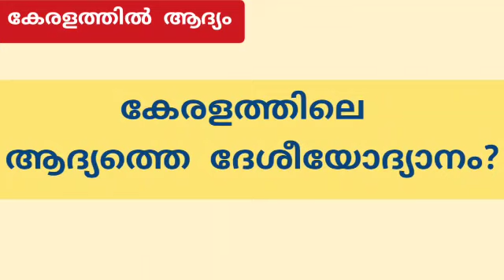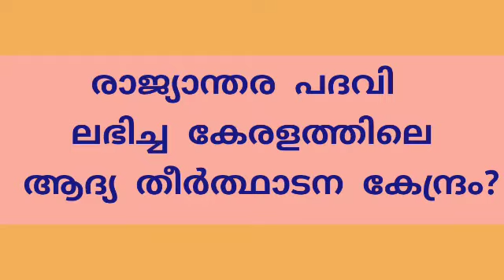കേരളത്തിൽ ആദ്യം നടന്നത്, Gk latest information # psc questions#First in kerala, കേരള ക്വിസ്, GK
Gk  latest information#Tough questions#
First in kerala, kerala facts important questions and answers
കേരളത്തിൽ ആദ്യം പ്രധാന ചോദ്യങ്ങൾ.